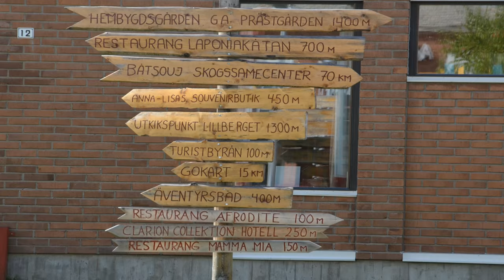Road 95 Silvervägen northwards drive through Arvidsjaur Lapland 2015